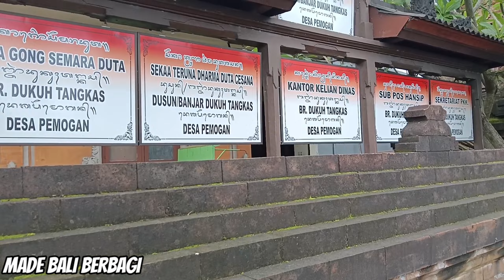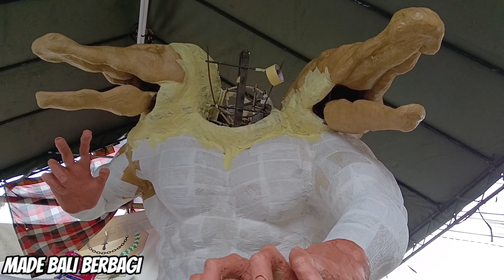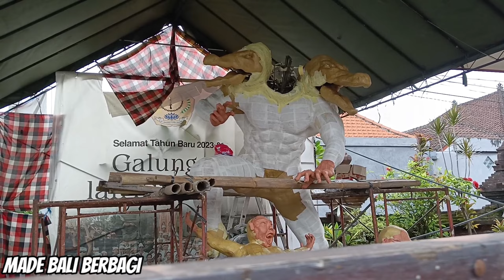Ternyata Sekeren Ini Ogoh Ogoh Viral 2023 Br. Dukuh Tangkas Pemogan 🔥